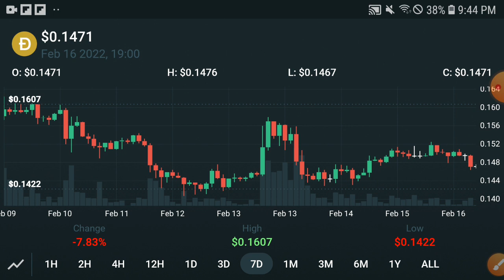Dogecoin Shocking News || Dogecoin Price Prediction! Doge Today Update